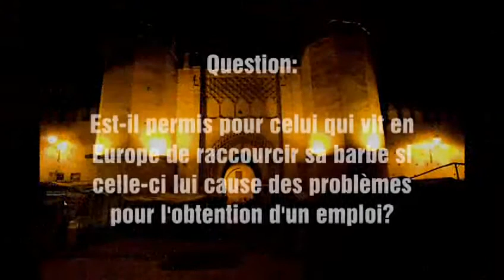Cheikh al fawzan Tailler sa barbe en Europe pour obtenir un emploi ~